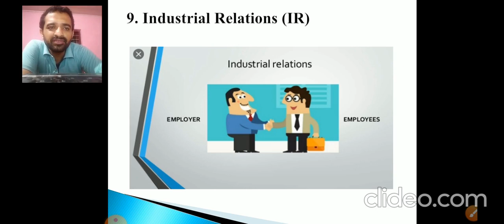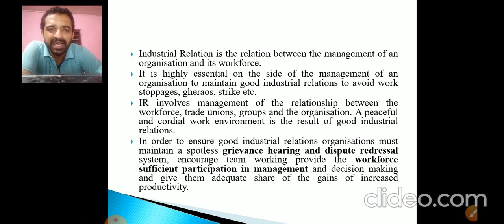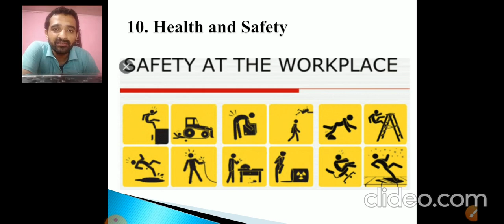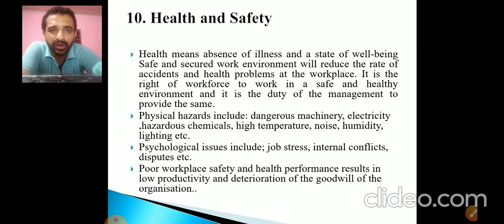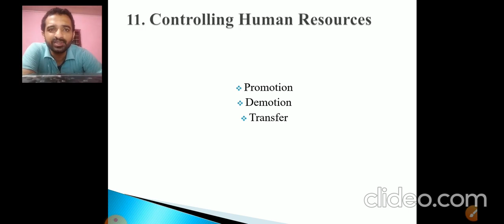SCOPE OF HUMAN RESOURCE MANAGEMENT (PART 3 ENGLISH)